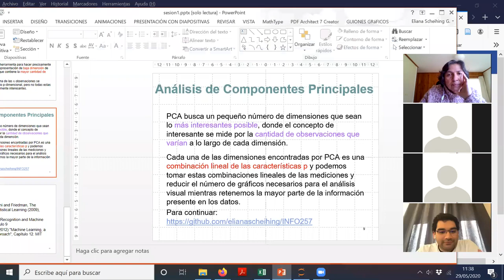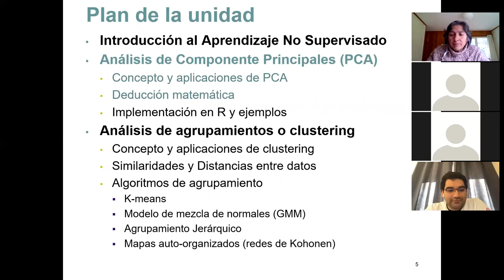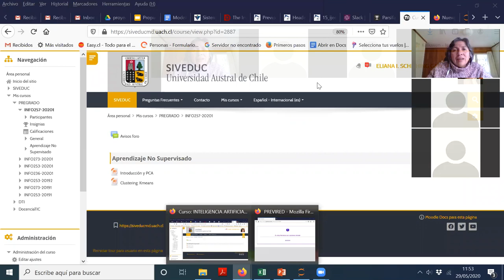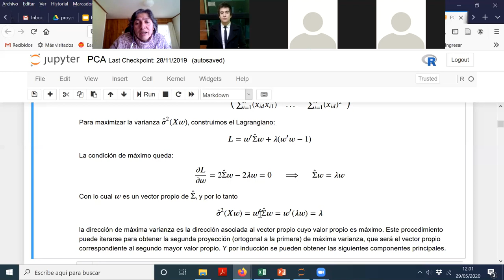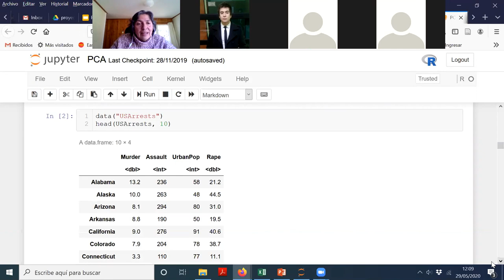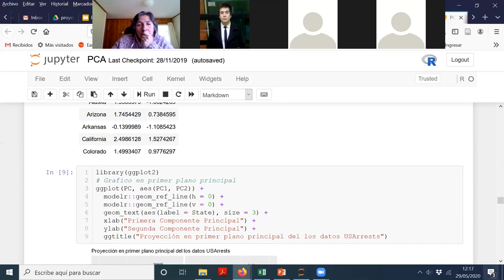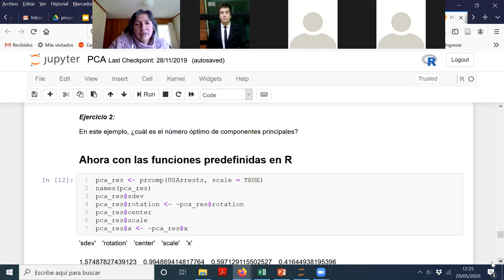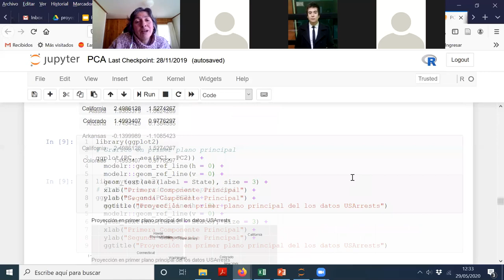[INFO257] Aprendizaje No Supervisado: Sesión 1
Introducción y Análisis en componente principales